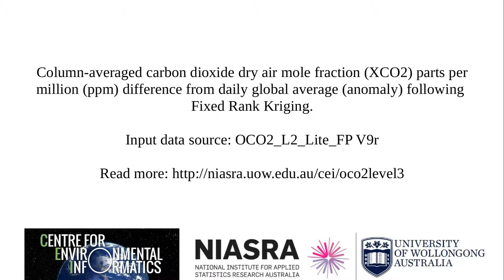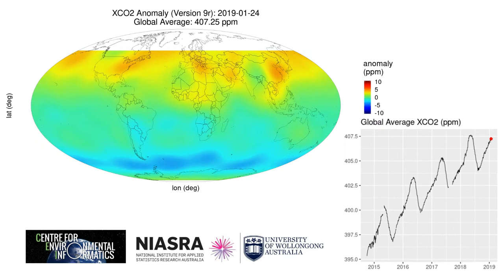Fixed Rank Kriging (FRK) of Column Averaged CO₂ Data from NASA's OCO-2 Satellite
Fixed Rank Kriging of Column Averaged CO₂ Data (XCO2) from NASA's OCO-2 Satellite using a 16-Day Moving Window on a 1°x1° grid.

Column-averaged carbon dioxide dry air mole fraction (XCO2) parts per million (ppm) difference from daily global average (anomaly) following Fixed Rank Kriging.

Input data source: OCO2_L2_Lite_FP V9r

Centre for Environmental Informatics,
National Institute for Applied Statistics Research Australia,